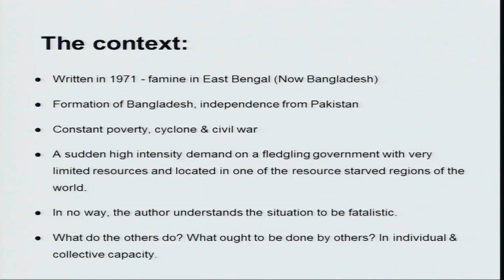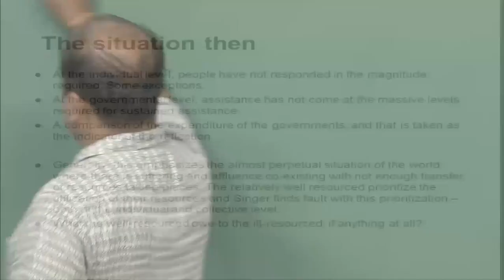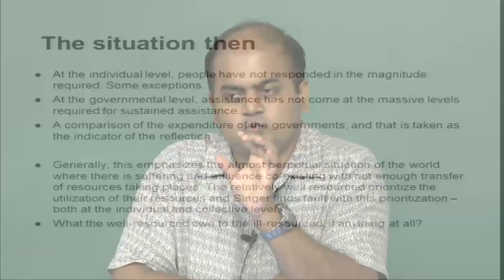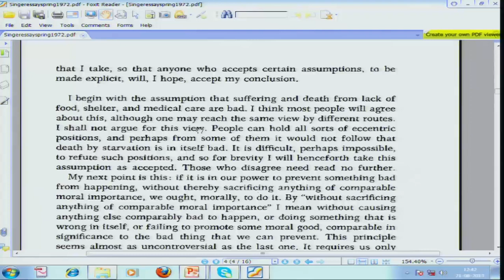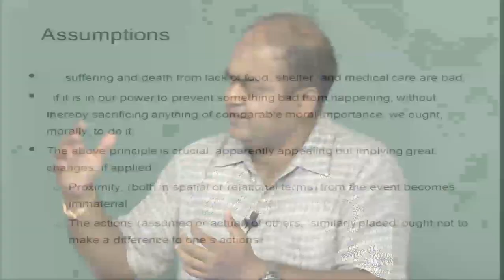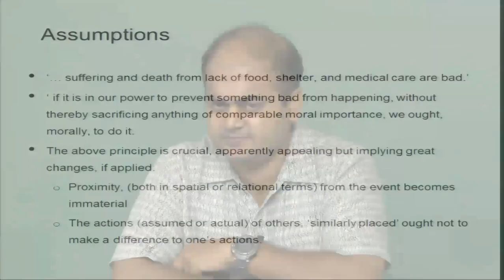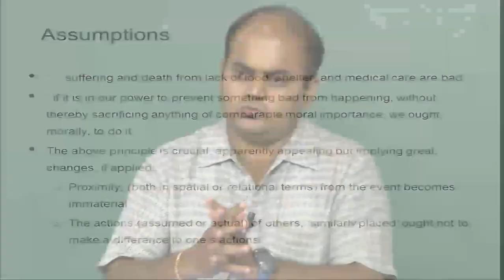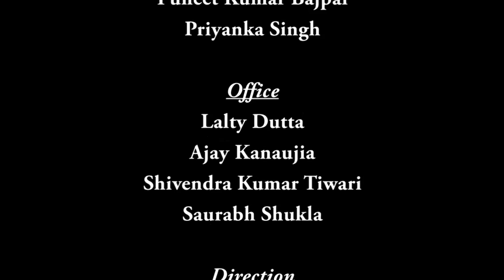Mod-01 Lec-32 Some ethical issues (Applied Ethics) ‘Famine Affluence and Morality’ Part- I